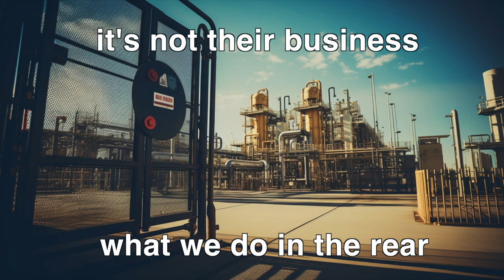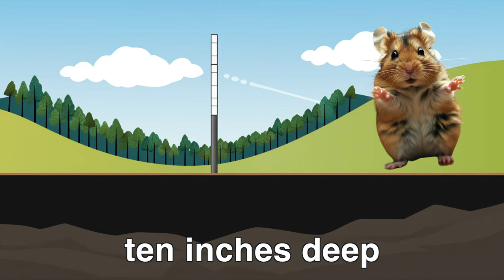Drill Drill Baby